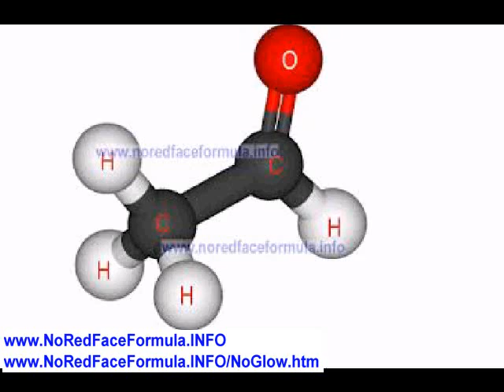Allergic Reaction to Alcohol Beverages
ALLERGIC REACTION TO ALCOHOL AND ALCOHOLIC BEVERAGES? This can be dealt with and prevented with either the
NoGlo.

Alcohol intolerance can cause immediate, unpleasant reactions after you consume alcohol.
The most common signs and symptoms of alcohol intolerance are nasal congestion and skin flushing.
This condition is sometimes inaccurately referred to as an alcohol allergy.
Alcohol intolerance is caused by a genetic condition in which the body is unable to break down alcohol.
The only way to prevent alcohol intolerance is to avoid alcohol altogether.

In some cases, what may seem to be alcohol intolerance is caused by a reaction to something else in an alcoholic beverage �
such as chemicals, grains or preservatives. In other cases, reactions are caused by combining alcohol with certain medications.
In rare instances, reactions to alcohol can be a sign of a serious underlying health problem that requires diagnosis and treatment.